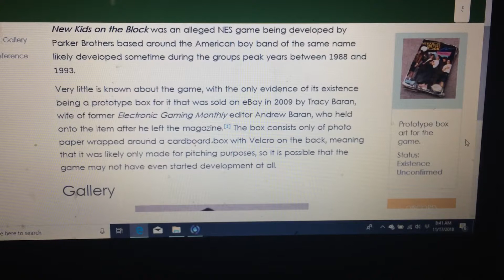TLMP Ep40: NKOTB on NES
Step by step! Hoo babae! Gonna get, to ya gurrrrrl!